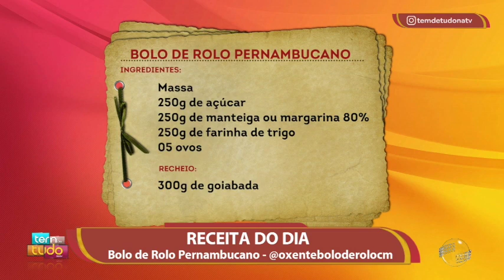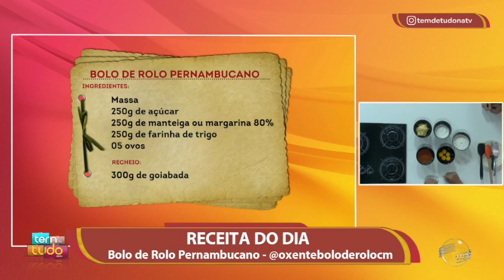Bolo de Rolo Pernambucano